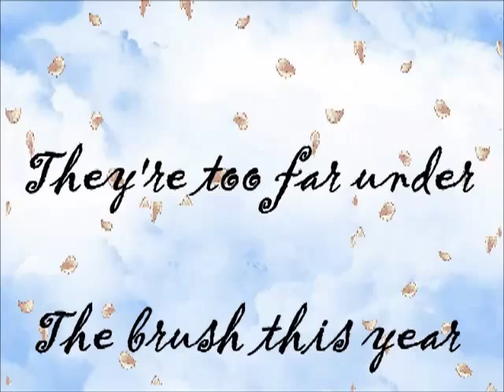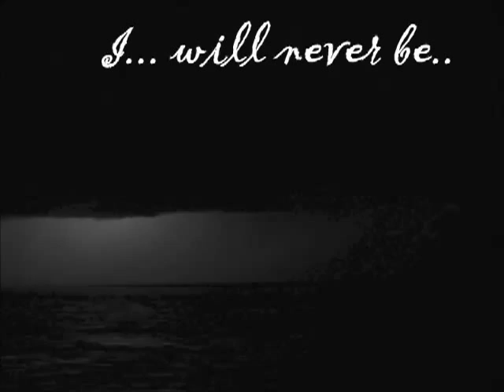[APH] Oliver's a Dirty Night Clown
I redid this because I have a better movie making program!
All art belongs to the wonderful ask-oliverkirkland on tumblr!